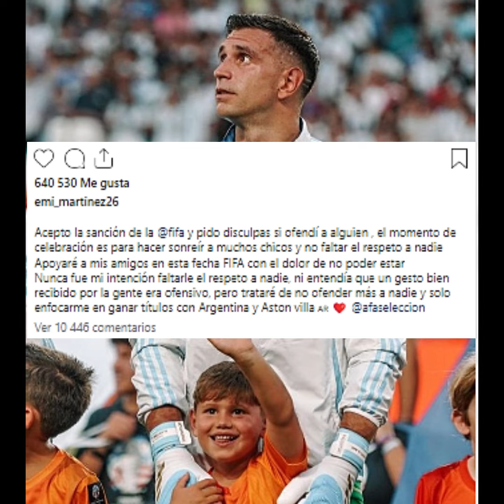🚨 ¡'DIBU' MARTÍNEZ SANCIONADO! 😱 NO JUGARÁ CONTRA VENEZUELA Y BOLIVIA 🇦🇷❌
Emiliano 'Dibu' Martínez fue sancionado por la FIFA con dos partidos de suspensión debido a su comportamiento en los encuentros contra Chile y Colombia. La AFA ha mostrado su desacuerdo, pero el arquero no podrá jugar ante Venezuela y Bolivia.